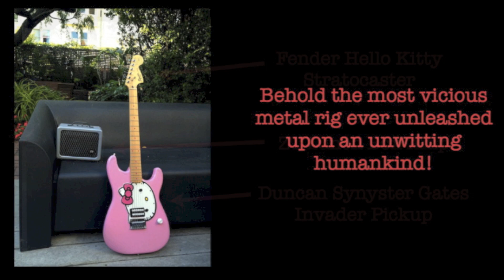Hello Kitty Strat + Duncan Synyster Gates Invader Pickup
Behold the fearsome power that is the Fender Hello Kitty Stratocaster and itsy-bitsy ZT Lunchbox amp!

This is a followup to an earlier, longer video featuring the Hello Kitty Strat:

Like the earlier video, this one features a stock Kitty — except for the built-in fuzz circuit and Duncan pickup. The earlier video features a Phat Cat (a P-90-type model), while this one uses a Synyster Gates Invader — an insanely high-output passive pickup.